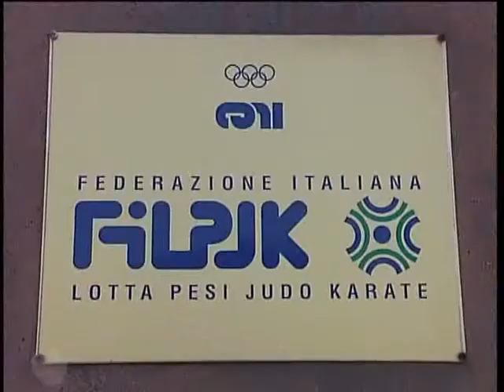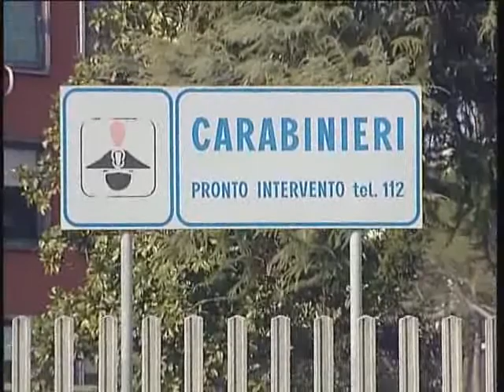UNA STORIA COMPLICATA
PORDENONE: Fiaccolata e corteo a Cordenons, per ricordare i fidanzati uccisi: i genitori chiedono disperatamente giustizia